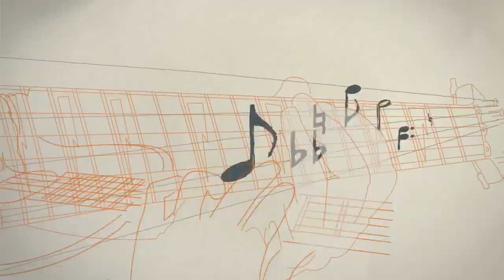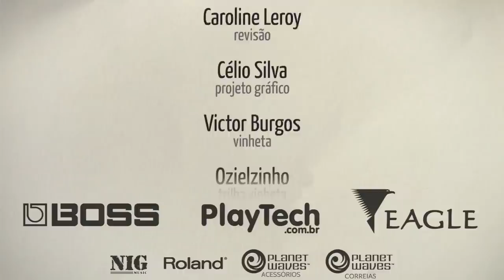Black Balloon - Goo Goo Dolls (aula de violão completa)